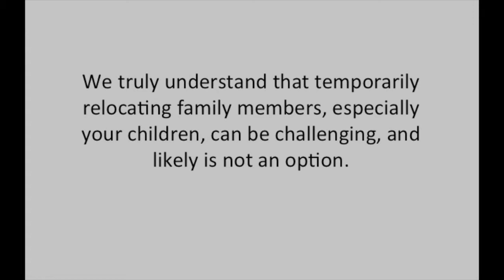ATH Tip of the Week: Selling Your Home with Kids (Jan 23/18)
Welcome to our Around The House Tip of the Week 2.0!

Selling your home with kids can be stressful for everyone. Shauna Lynn provides her top tips helping to minimize toys, get your kids involved in the process, and create a beautiful and marketable home ready for sale!

Video by Beyond The Stage Homes, Waterloo Region's #1 choice for creating beautiful homes. Originally aired on Facebook on Jan 23/18.